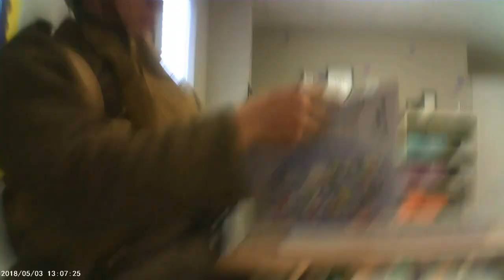my ww1 British uniform at my school!!!!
this was inspired by country tactical video